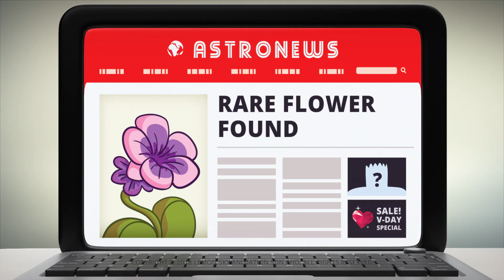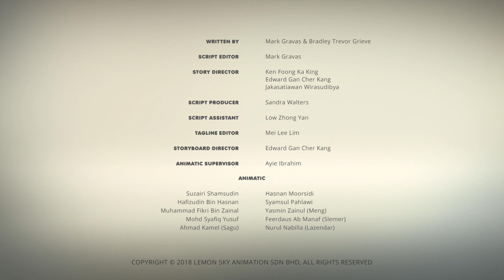AstroLOLogy | High on LOVE | Chapter: Rom-Antics | Full Episode | Cartoons for Kids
The AstroLOLogy crew are about to find out that even out in the wilderness, fun is still sure to follow! You can also follow the fun in our Fantastical Forest Obby on Roblox!